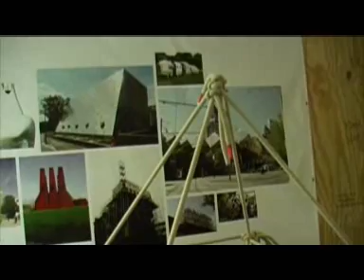Cineac Feijenoord villa